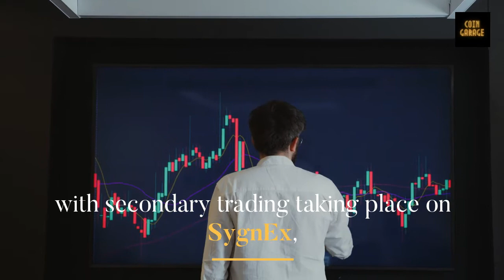Swiss bank issues NFT shares in Picasso painting for $ 6K each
Digital asset-focused Swiss Bank, Sygnum, has teamed up with art investment firm Artemundi to offer fractionalized ownership shares in a Pablo Picasso painting for $6,000 each.

Image and Video Credits: Artemundi, Pexels

- Coin Garage